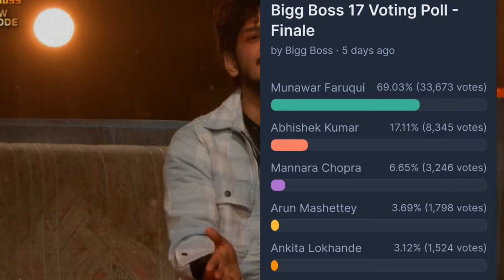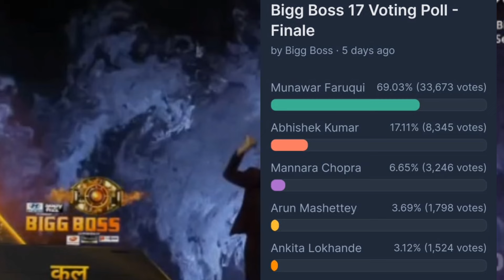Bigg Boss 17, Grand finale Voting results, Munawar ne bana biggest record, 😱 Sare record break omg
Bigg Boss 17 winner voting update
Bigg Boss 17 update
Bigg Boss live voting
Bigg Boss 17 all records break
Bigg Boss 17 munawar break all records
Munawar Abhishek voting update